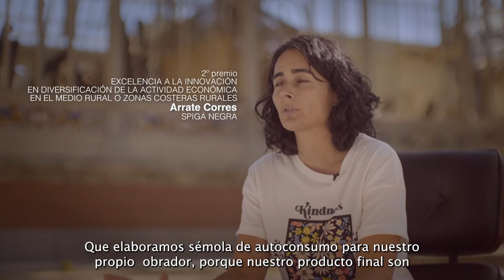12 SPIGA NEGRA